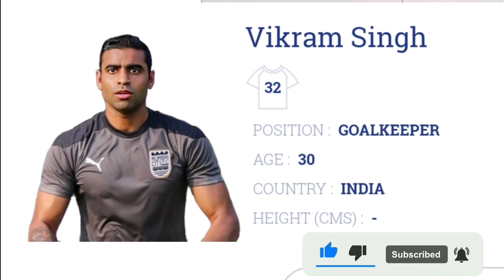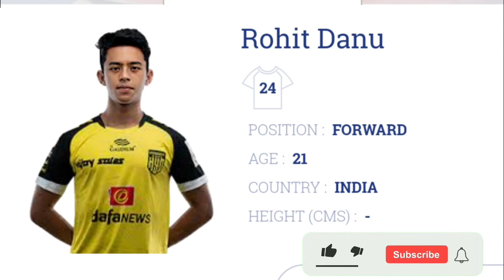Bengaluru FC Squad 2023-24 | ISL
Bengaluru FC Full Squad 2023-24 Season in HeroISL...